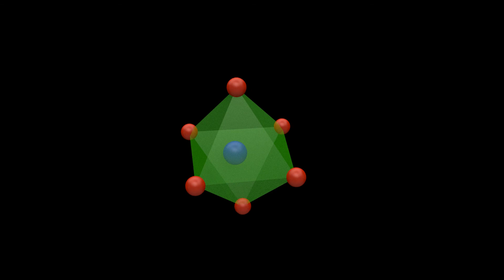Microscopic dynamics of perovskites, Giovanni Pizzi (THEOS, EPF Lausanne)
Goal of the research
The ultimate goal of our research is to understand and carefully describe the microscopic dynamics of perovskites (in this example, barium titanate) at different temperatures, so as to clarify the driving mechanisms of piezoelectricity and ferroelectricity and finally solve the long-standing debate in the literature about the nature of the paraelectric-ferroelectric phase transition in these materials. Such a thorough understanding will also allow us to develop novel, more efficient materials.

Description
Molecular dynamics simulation of a supercell of the BaTiO3 perovskite system (barium titanate) at a temperature of 400 K. In the second part of the video, the dynamics of one single subcell is emphasized, to focus on the microscopic dynamics of the B cations (titanium atoms, blue atoms) with respect to the oxygen octahedral cage (red atoms). The color plot that appears is a histogram of the titanium positions with respect to the instantaneous center of the cage, integrated over the simulation time. The peaks in the histogram prove that, on average, the B cations prefer to occupy off-centered positions rather than the center of the octahedral cage.